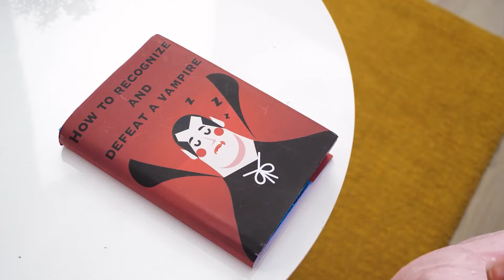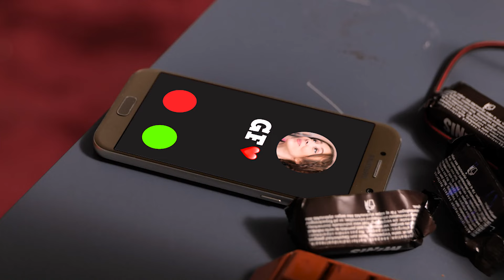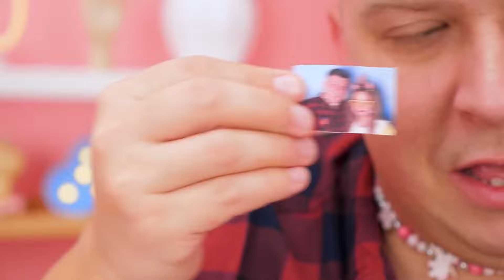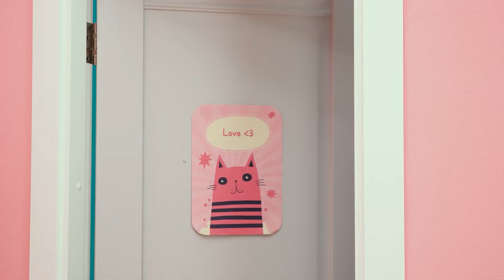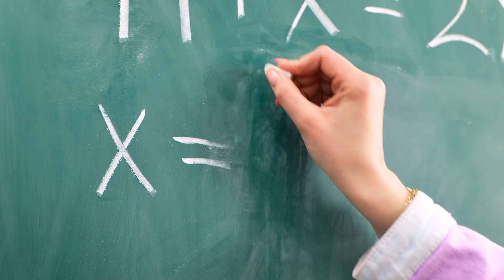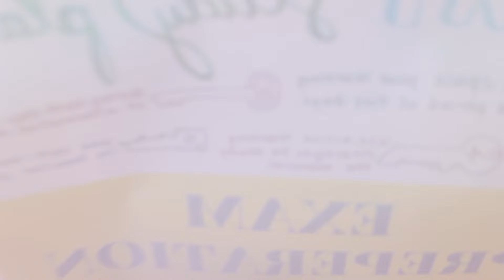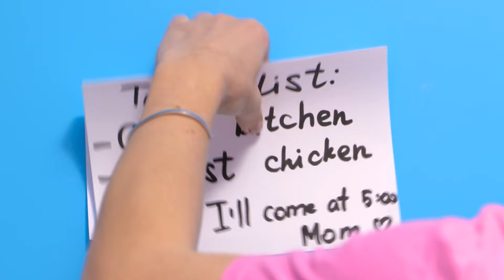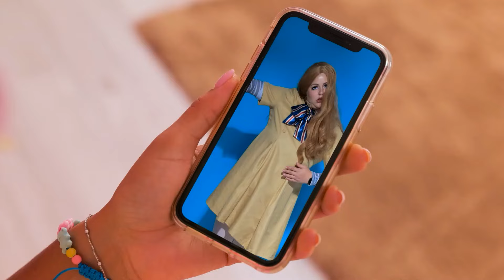Kid VS Stepmom! Surviving World's STRICTEST Stepmom in 24 Hours!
In this epic video, we put a Kid to the ultimate test against the World's Strictest Stepmom! Can she survive her crazy rules for 24 hours? 🤯 Get ready for some hilarious challenges, unexpected twists, and maybe even a little bit of drama! Will the Kid come out victorious or will the Stepmom reign supreme? Watch to find out and join the fun!

Join our squad for more crazy challenges, funny moments, and awesome content. 🚀